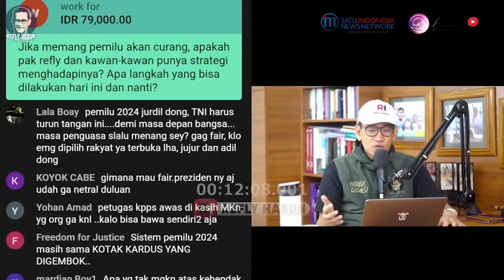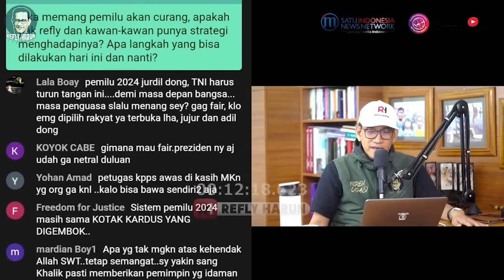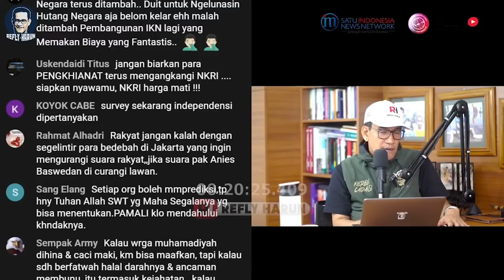RAKYAT MENGAWASI !!! JURNALIS SENIOR BLAK-BLAKAN GANJAR DISETING MENANG !!! KEBENARA TETAP MENANG!!!